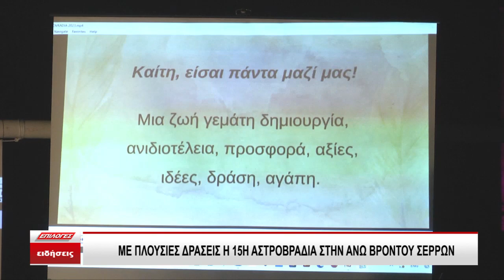Με πλούσιες δράσεις η 15η Αστροβραδιά στην Άνω Βροντού Σερρών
Με πλούσιες δράσεις πραγματοποιείται το βράδυ του Σαββάτου η φετινή 15η Αστροβραδιά στην Άνω Βρόντου Σερρών. Διοργανωτές της εκδήλωσης ήταν η Αστροπύλη Σερρών με την υποστήριξη της Περιφερειακής Ενότητας Σερρών, του Δήμου Σερρών και του Επιμελητηρίου Σερρών.